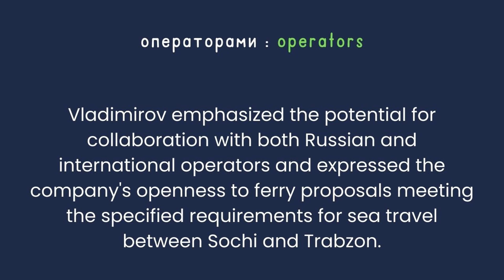English Learning Through The News | English and Russian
Welcome to our language learning corner! In this video we read the news about Sochi's plans for the launch of a ferry service to Turkish Trabzon. There are also translations of some English words into Russian.